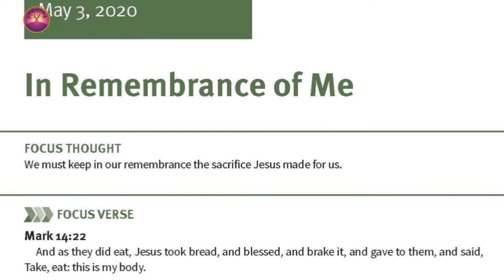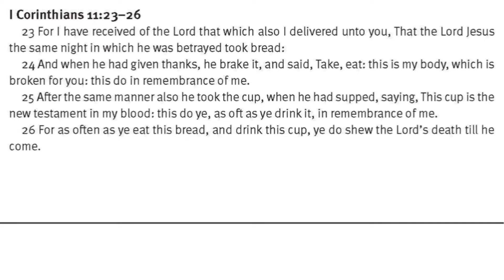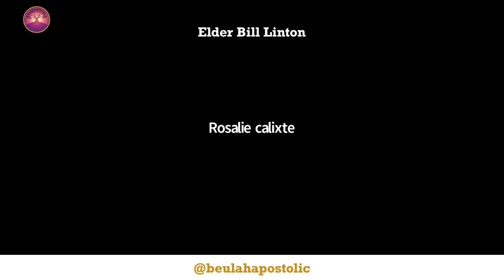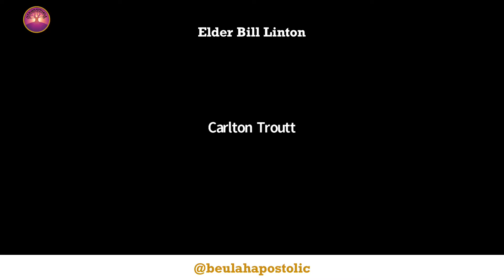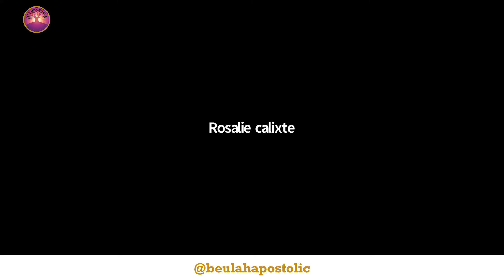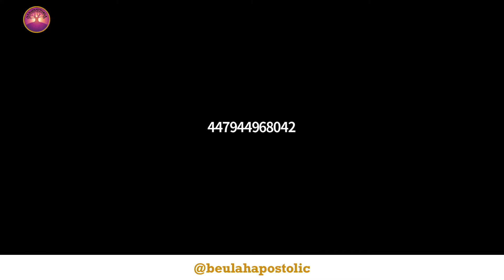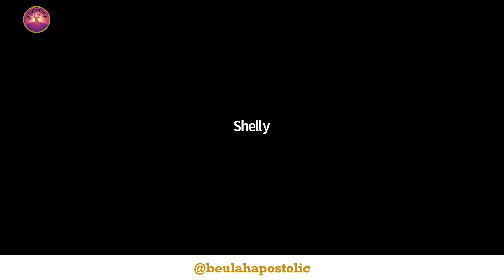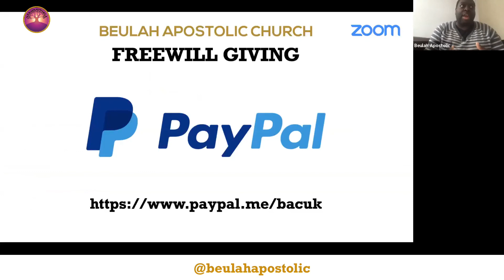In Remembrance Of Me - Elder Bill Linton - Beulah National Zoom Sunday School 03.05.20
Elder Bill Linton presents Beulah National Zoom Sunday School with the topic “In Remembrance Of Me” on Sunday 3rd May 2020.